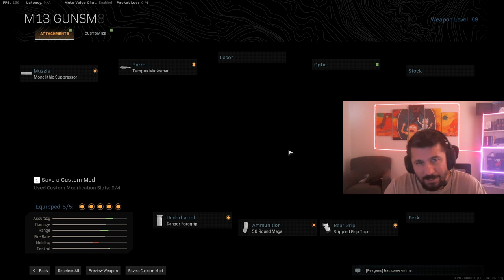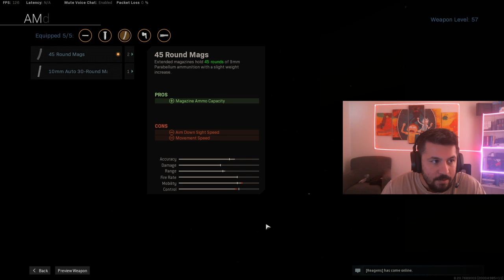Warzone MP5 & M13 Yakın Orta Mesafe İçin Loadout / Cod Warzone Türkçe Oynanış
Yakın mesafede bir önceki videomdan MP5 ayarlamıştım zaten eğer onu kaçırdıysanız aşağıdaki linkten bakabilirsiniz:
Ama o videoda AX50 kullandığımız için orta mesafede çok etkisiz kalıyorduk. Onun yerine bu sefer M13 kullanarak orta mesafeye göre ayar çektim. Gerçi scope suz pek bir etkisini göremedim ama bir sonraki oynanış videosunda farklı eklentilerle daha kullanışlı video paylaşacağım. Yine de nasıl olmuş
gelin kendiniz görün :)